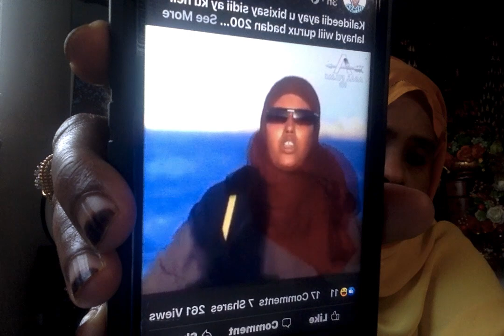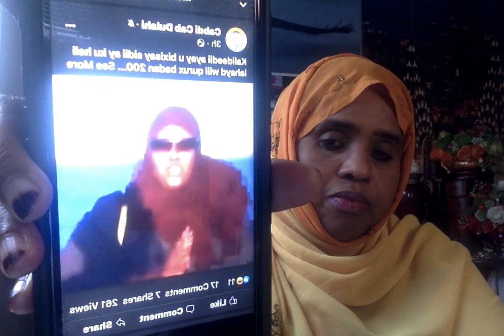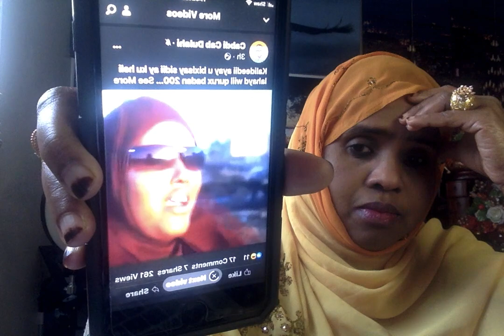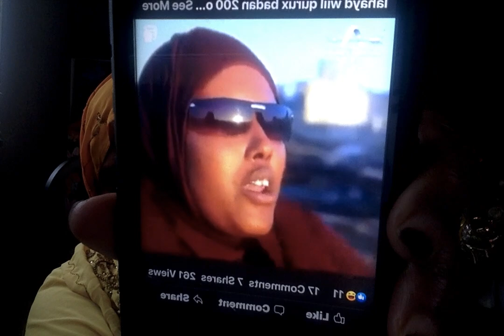DAAWADA NAAGTAAN WALAN OO KALIDEEDII 200 OO KUN KU GADATAY SI AY NIN UGU GUURSATO